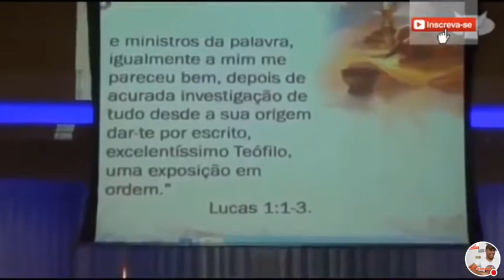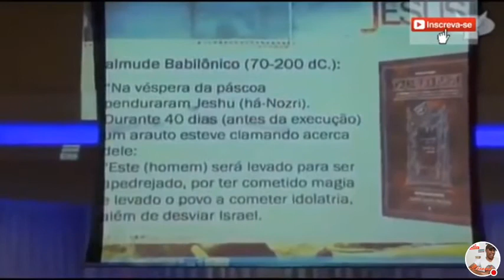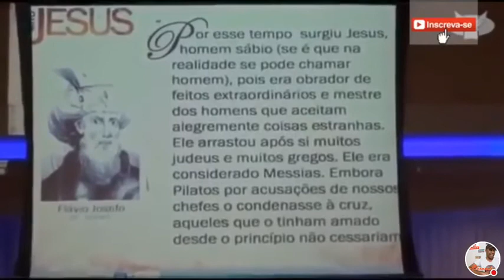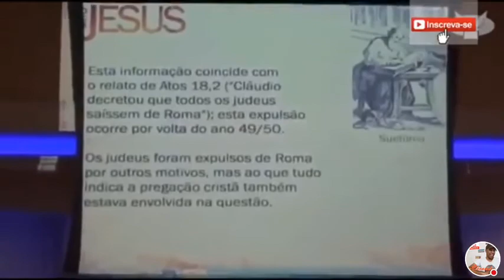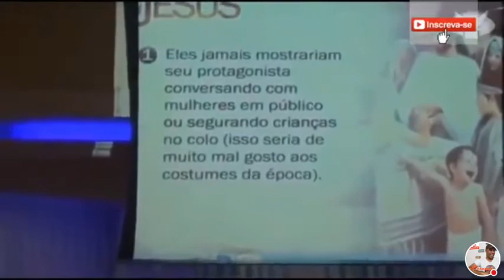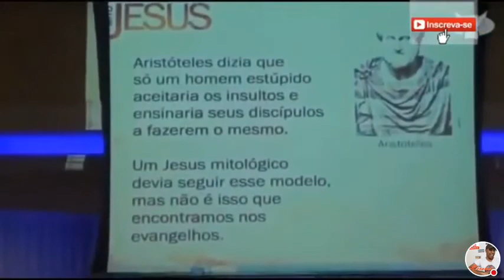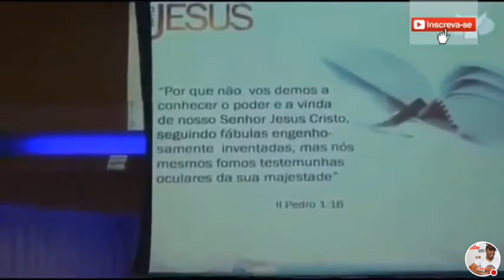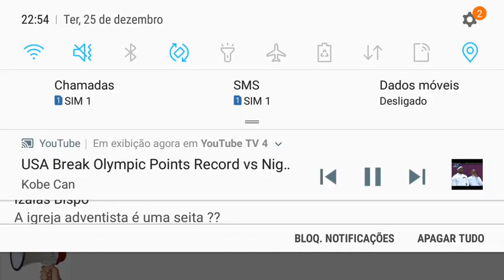Dr. Rodrigo Silva em uma igreja em Brasília